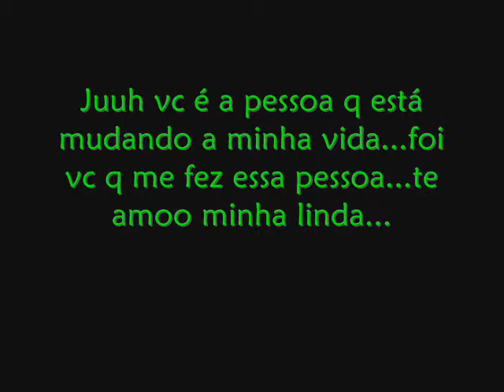Make Tecno One Year Dance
pessoal esse é um video meu marcando o meu um ano de dança...e vou fikar um tempo sem gravar videos pq maxukei o meu tornozelo.